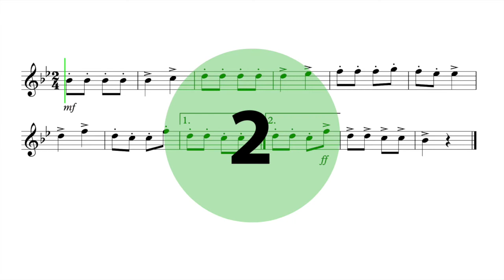Let's Play "Academic Festival Overture" - Flute, Oboe, Mallets